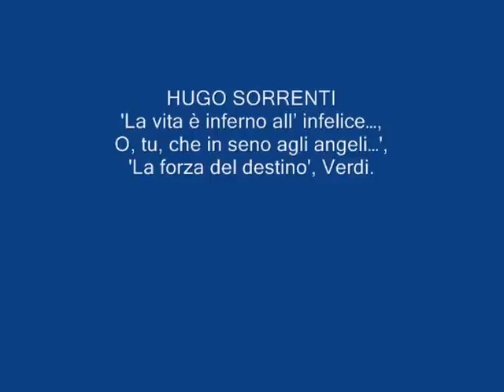Hugo Sorrenti: La vita è inferno all infelice, O, tu, che in seno agli angeli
El tenor argentino Hugo Sorrenti canta 'La vita è inferno all infelice, O, tu, che in seno agli angeli', de 'La forza del destino' (Acto III, Escena I), Verdi.